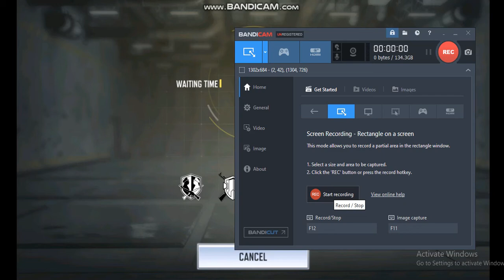Call of Duty Mobile GamePlay New Update 303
🔺ASRocK H81M-DGS BOOST OC Mother baord🔺
🔺Processor Intel Core I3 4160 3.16Gz CPU 🔺
🔺Ram cards 8GB DDR3 GsKill (XMP OC SUUPORT) 4GB X 2 🔺
🔺GPU(VGA Card) Nvidia GForce GTS 440(Plait Silent Mode Tec) 1GB DDR5 VGA 🔺
🔺320GB Seagate Baracuda HDD Dsick 🔺
🔺Rapter 500WP Gaming Power Supply Unit🔺

🎮Cod Mobile 🎮
🎮Cod 🎮
🎮FreeFire🎮
🎮PUBG🎮
🎮Other all Pc Games🎮

😊 I'm Sri lankan Gamer 😊